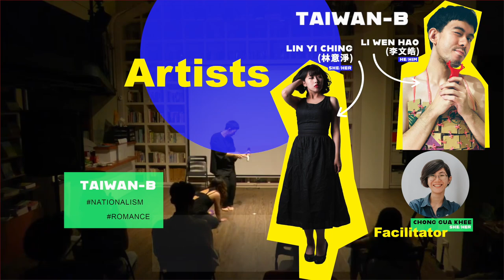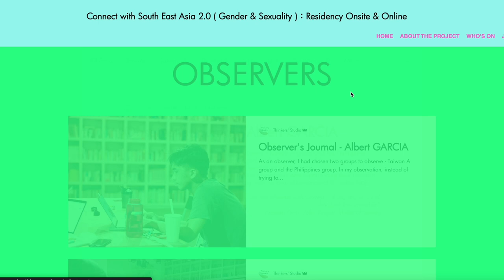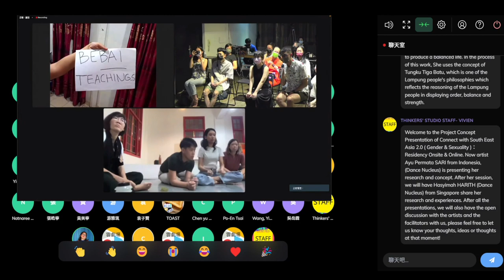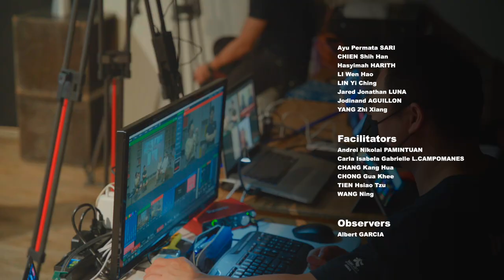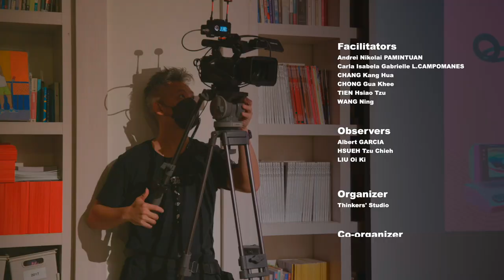Connect with South East Asia 2.0 (Gender & Sexuality): Residency Onsite & Online Review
東南亞性別網絡2.0 🎥 精彩回顧
大家還記得今年上半年，精彩的線上駐村嗎？
今年6月，我們與🇸🇬  Dance Nucleus,  及 🇵🇭 Pineapple Lab 合作舉辦「東南亞性別網絡2.0虛實駐村」，串連6個城市，邀請17位來自台北、新加坡、菲律賓馬尼拉、印尼蘇門答臘、香港、澳門的藝術家以及協作者，聚焦以性別作為創作議題，透過線上駐村的方式，密集聚會討論，試圖激發更多元的創作生態與場域。

✺ Connect with South East Asia 2.0 (Gender & Sexuality): Residency Onsite & Online ✺
✋🏻 Here comes the Review video 🤚🏻

During the eight-week residency project, we invited 17 art practitioners from different fields. This exchange on gender and sexuality related creations happened across 6 cities in South East Asia and created more possibilities along the way. The residency was conducted through several online meetings, onsite discussions, social media shares, website journals and a conceptual presentation. This year, we had an amazing journey in this project. Now, let's look for more diverse and interesting transnational connections together.

6 Cities x 8 Weeks x 5 Groups x 3 Organizations
✓ Analyze creative context of emerging artists
✓Start Communication
✓ Make Generation Connection
✓ Create Collaboration Possibilities and Networking
✓ Experiment the new way of online & onsite and international residency projects
⁌ Artists: Ayu Permata SARI, CHIEN Shih Han, Hasyimah HARITH, LI Wen Hao, LIN Yi Ching, Jared Jonathan LUNA, Jodinand AGUILLON, YANG Zhi Xiang
⁌  Facilitators: Andrei Nikolai PAMINTUAN, Carla Isabela Gabrielle L.CAMPOMANES, CHANG Kang Hua, CHONG Gua Khee, TIEN Hsiao Tzu, WANG Ning
⁌  Observers: Albert GARCIA, HSUEH Tzu Chieh, LIU Oi Ki
⁌  Organizer: Thinkers' Studio
⁌  Co-organizer: Dance Nucleus, Pineapple Lab
⁌  Cooperation: 雲劇場台灣CloudTheatre Taiwan
⁌  Adviser: Ministry of Culture（Taiwan）